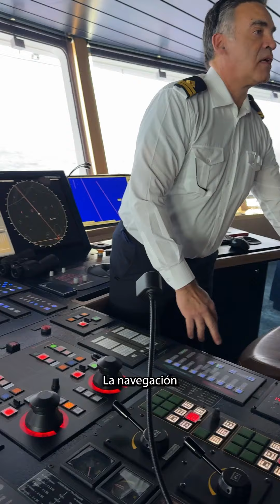IR A LA ANTARTICA NO FUE TAN FACÍL COMO CREIA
Y empieza esta linda temporada de Antártica cruzando el estrecho de Drake por primera vez! Mucha emoción, mucha marea para lograr la meta de llegar a este lindo continente!!! Cuénteme qué les gustaría saber o ver de estos días para irles montando los videos! Antártica! De Colombia 🇨🇴volamos a Buenos Aires con @avianca , después un vuelo a Ushuaia y a navegar con 🇦🇶 @swanhelleniccruises